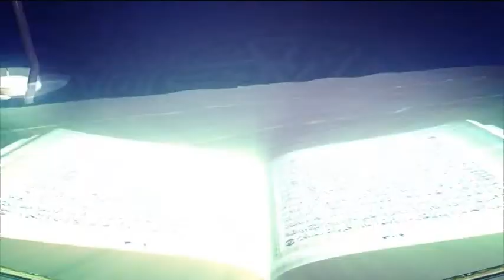Tafsirul Quran From East London Mosque EP - 61 By Shaykh Abdul Qayum Part 2